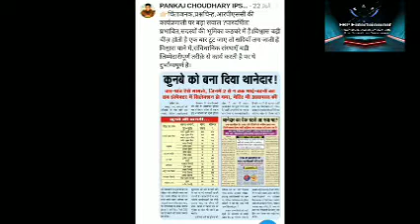IPS पंकज चौधरी जिन्होंने गहलोत सरकार को चैलेंज किया मात्र तीन महीने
आइए इस वीडियो में जानते हैं कि कौन है पंकज चौधरी जिन्होंने गहलोत सरकार को चैलेंज किया